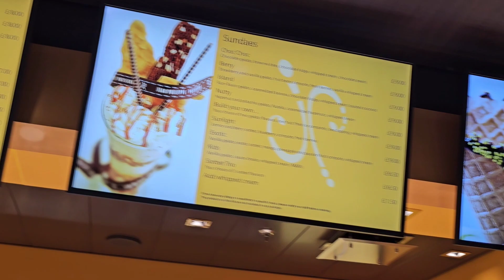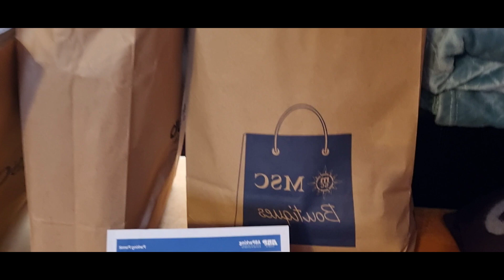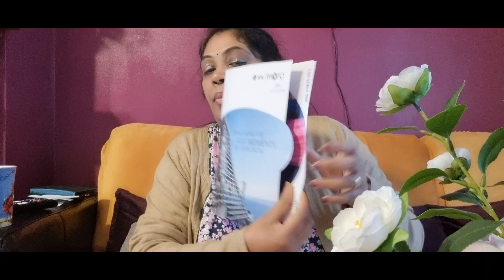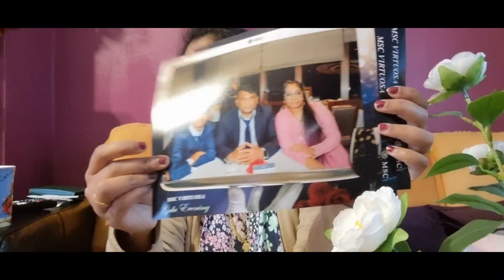MSC VirtuosaCruiceShops/Shopping Msc Virtuosa cruice/കപ്പലിലെ കടകളും അവിടെനിന്നുമേടിച്ച സാധനങ്ങളും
Shopping Done from MSC Virtuosa cruice